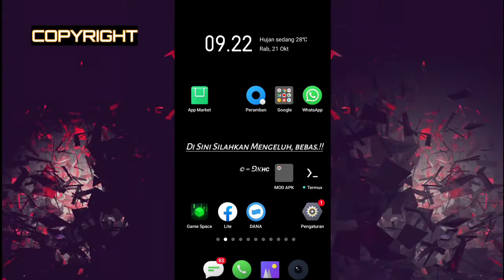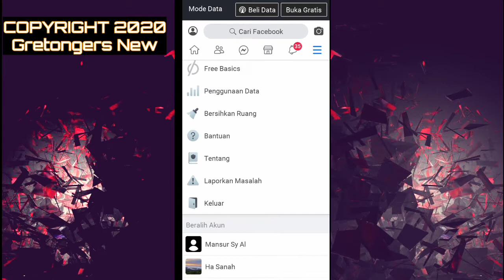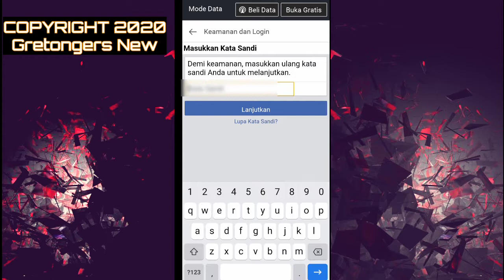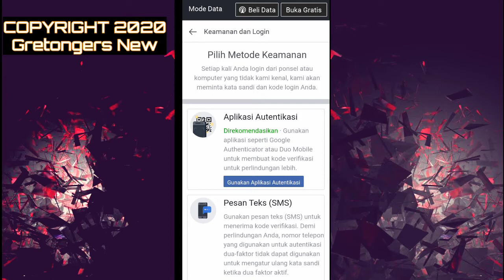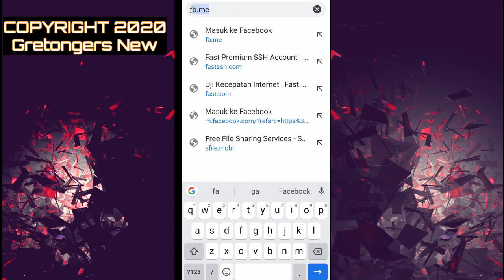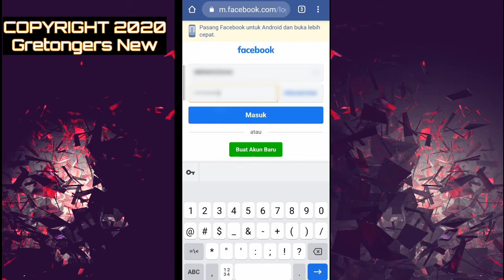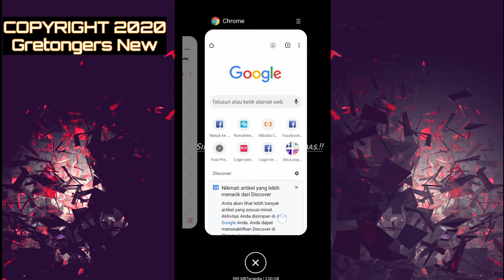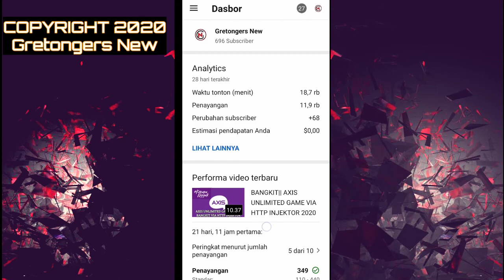TIPS TRICK AMANKAN AKUN FACEBOOK DARI ATTACKER | TERBARU 2020